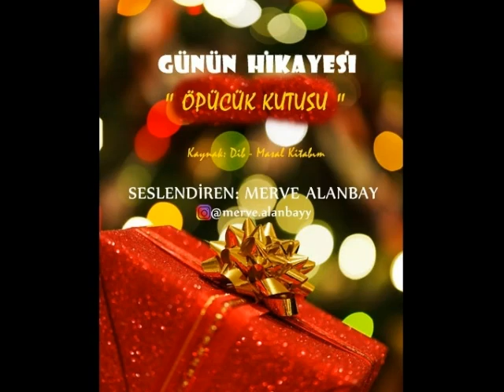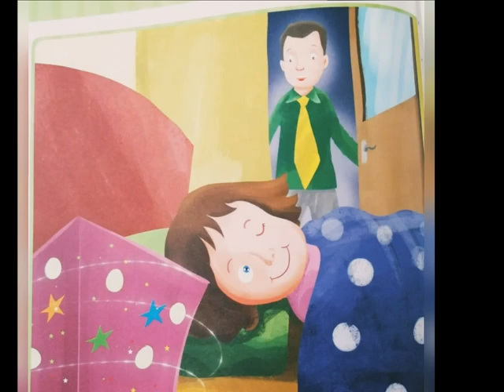Öpücük Kutusu - Seslendiren: MERVE ALANBAY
Kaynak: Dib - Masal Kitabım